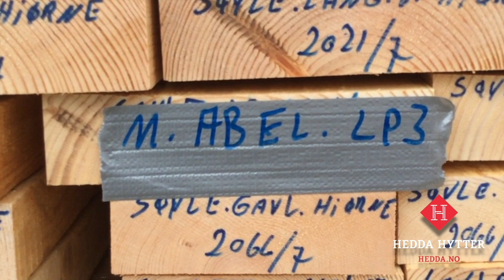Morten Abel får sin Hedda hytte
Slik fikk favorittartisten vår Morten Abel fikk sin kjære Hedda hytte. Filmen viser hvordan en Hedda hytte blir til, fra produksjonshallen vår på Sand til ferdig montering på hyttetomten.